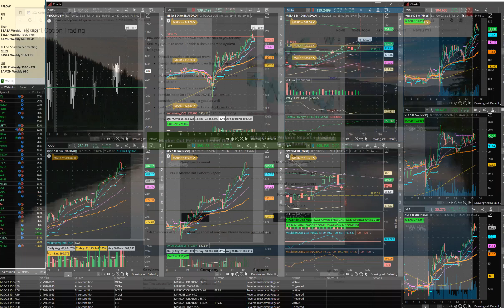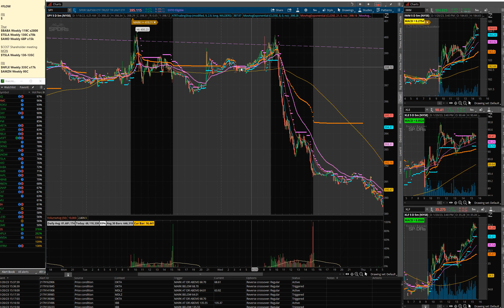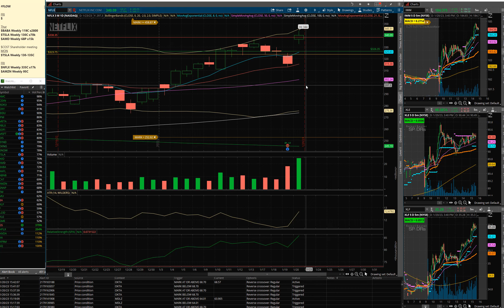January 20th Weekly Recap